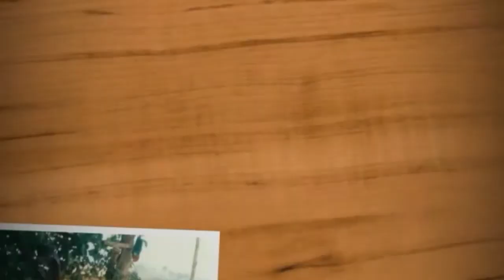Fiz um sabão líquido caseiro..🙂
Oi tudo bem com vcs espero que sim.
No vídeo de hoje resolvi ensina a vcs como eu faço meu sabão líquido caseiro, espero que vcs goste..

Ingredientes:
1k de soda
2 litros de óleo de cozinha
500g de sabão em pó "uma caixa pequena"
2 litros de álcool
1 xadrez "opcional"
5 litros de água bem quente

Modo de preparo:
Dissolva a soda em um balde com 1 litro de água bem quente;
Em outro balde grande, adicionar o álcool e o óleo, mexa bem até se forma uma pasta, depois adicione o restante da água quente e mexa bastante, depois adicione o sabão em pó, é por último adicionar água fria até o balde encher...